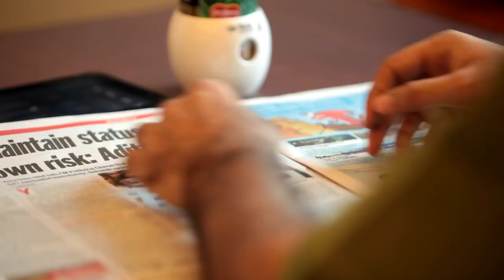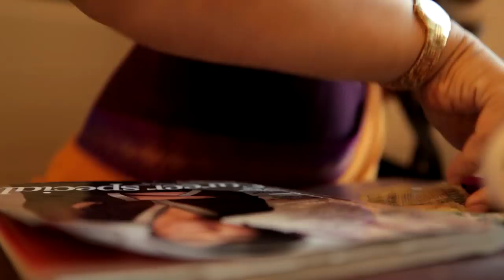Ek Bahut Choti Si Love Story | Short Film | By Annie Zaidi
He's been watching her - always at the same corner table, at the same neighborhood cafe.

Is she waiting for someone? One day, he decides to find out.